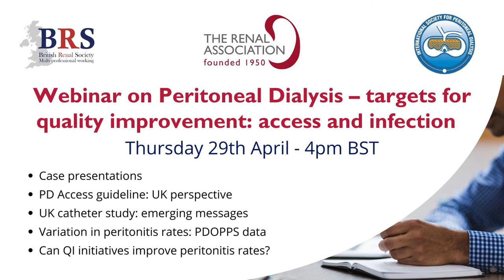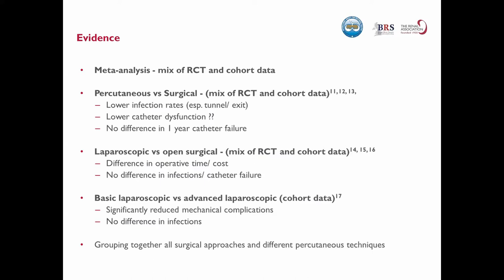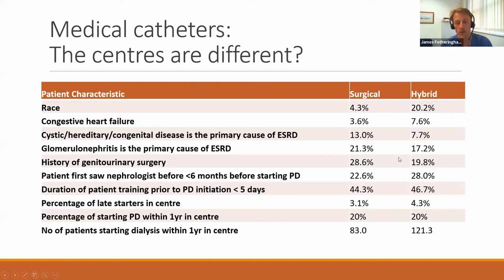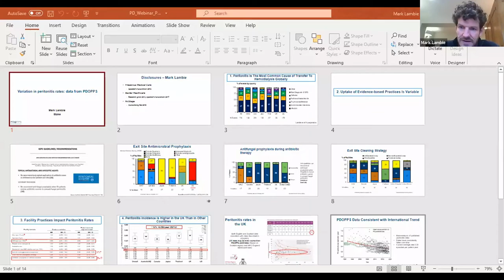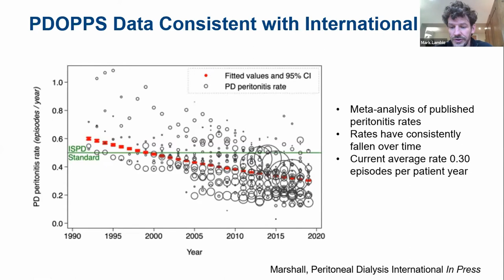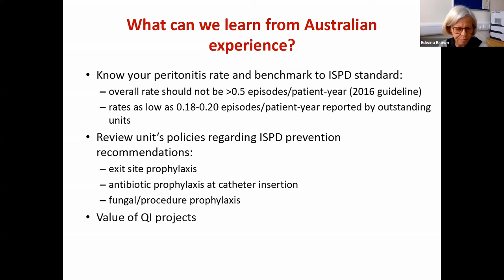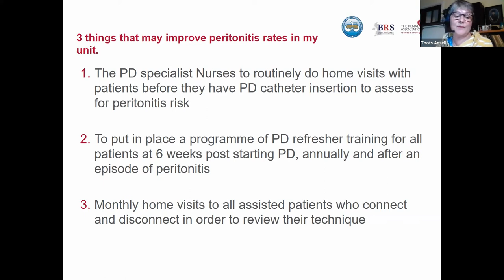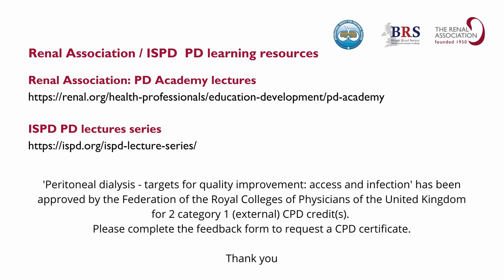Peritoneal Dialysis – targets for quality improvement: access & infection